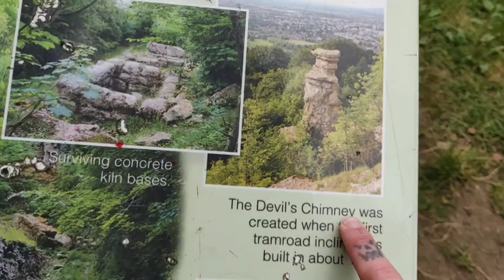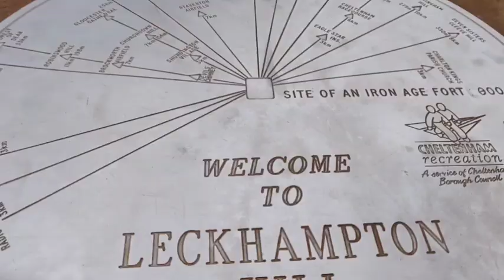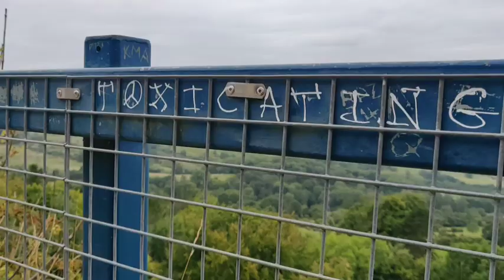me my brother went to see the devil's chimney in cheltham